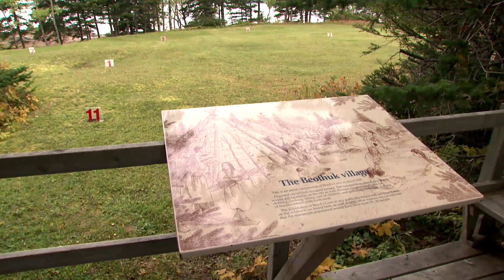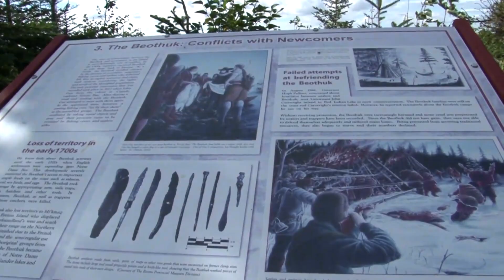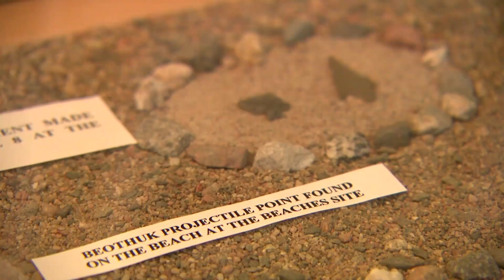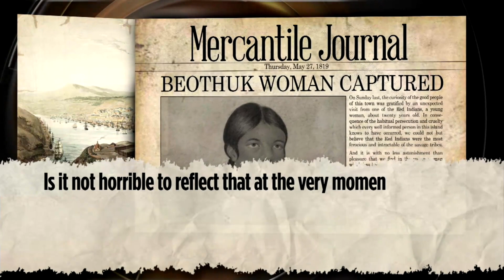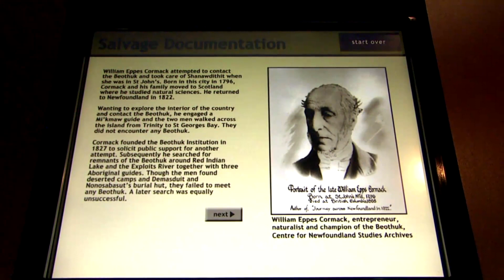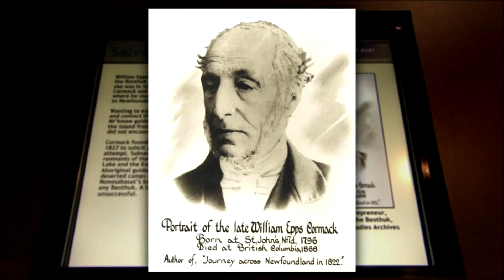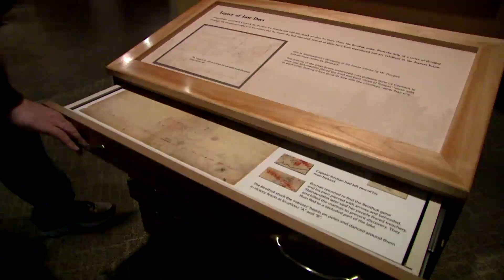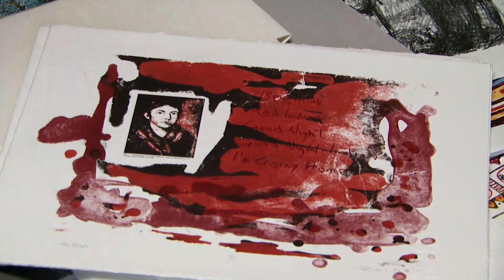Retrospective: Extinction Event | APTN Investigates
APTN's Todd Lamirande visits Newfoundland to look into the story of Demasduit, one of the last known members of the Beothuk, and the eventual fate of her remains.